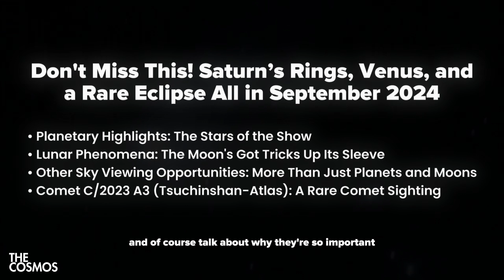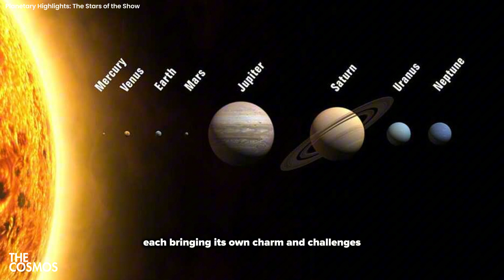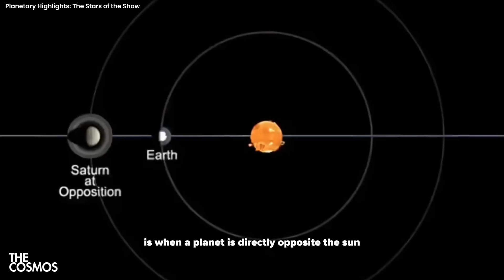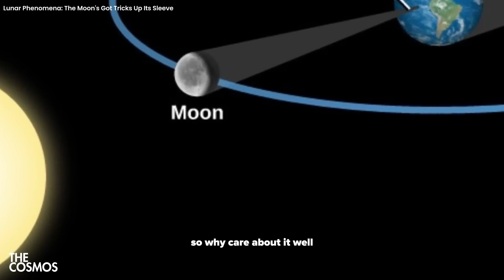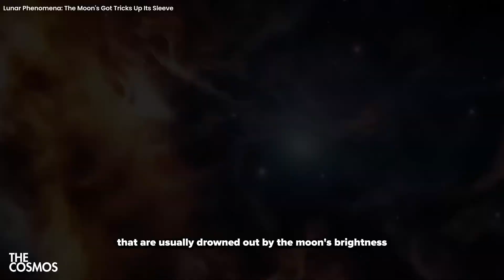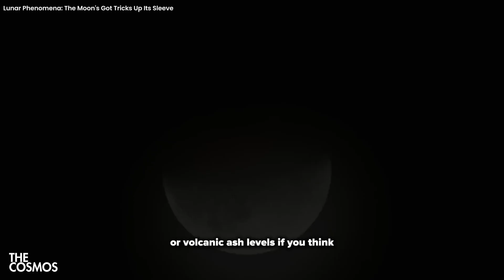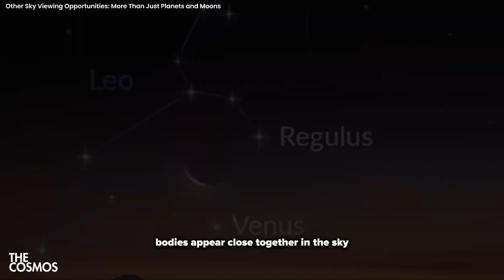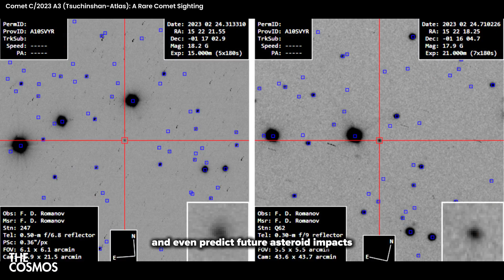Don't Miss This! Saturn’s Rings, Venus, and a Rare Eclipse All in September 2024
Get ready for an unforgettable month of stargazing in September 2024! The night sky is brimming with incredible astronomical events, and there's something for everyone to enjoy. Watch Mercury at its brilliant best, witness Saturn in opposition, and catch a rare lunar occultation—all in one month! Don’t miss the mesmerizing Harvest Moon, a partial lunar eclipse, Venus dazzling after sunset, and a breathtaking comet lighting up the sky. Whether you're a seasoned stargazer or just starting out, September is your perfect chance to dive into the wonders of the universe. Join us and discover how to experience all of these cosmic spectacles firsthand!